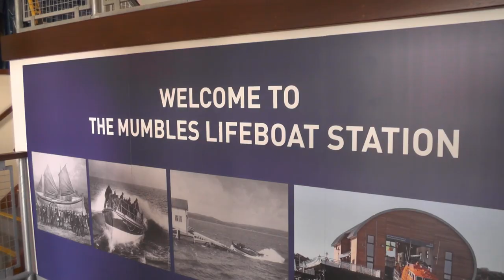The Mumbles RNLI Lifeboat Launch 1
I take a Tuesday Visit to the Mumbles RNLI Life Boat Station at the end of Mumbles Pier to film the Lifeboat taking off on a Practice Exercise, allot of Visitors came to watch this happening and I will be back down again on it's next exercise run, hope you enjoy the video!